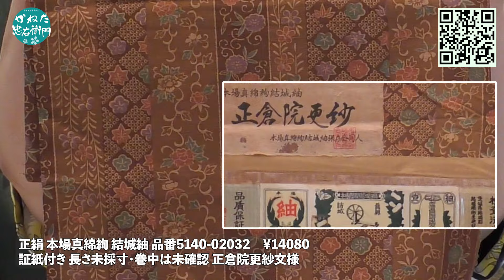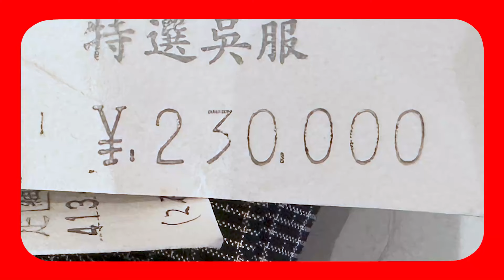リメイクに好適 本場結城紬＆大島紬＆希少品 備後絣！ No40720 ■いずみ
00:00​ ■ご挨拶

00:18 ■正絹 本場真綿絢 結城紬 品番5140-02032　￥14080
証紙付き 長さ未採寸・巻中は未確認 正倉院更紗文様 茶

00:55 ■綿 備後絣 証紙付き 品番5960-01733　￥4378
長さ未採寸・巻中は未確認 二丈八尺の表示

01:38 ■正絹 大島紬 横双 品番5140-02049　￥8778
ながさ未採寸　巻中の状態は未検品

02:12 ■正絹 本場 男大島紬 アンサンブル 品番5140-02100
￥23000の品が35％OFFの￥16280.(税込)  長さ未採寸・巻中は未確認　巾37㎝

02:49 ■ending（最新情報・ご案内など）

リメイク用のお着物、帯、小物はネットショップの
「リメイク用コーナー」に1000点以上掲載中です！！

★☆★☆女優の熊谷真実さんが
　　忠右衛門にご来店くださいました★☆★☆

【着物】運命の出会い！一目惚れしちゃった フォーマル着物 激安リサイクル着物店でコーディネート
【着物】着物初心者 知久屋のお嬢さんの着物を1万円で全身コーデ！熊谷真実 御用達 激安リサイクル着物店！
【着物】2200円！高級紬 の訪問着、見つけた！リメイク用の着物店で本気の奪い合い
【着物】サイズの小さい着物はこうやって着る！リメイク・お直し・真実ちゃんの秘密兵器登場

リメイク用着物以外の商品は
スマホで簡単！リモート接客
「リンリン　サービス」も実施中！！
携帯からは
までご連絡ください

※本店サイトの商品はお電話でのご注文も承っております

★佐鳴台店★

静岡県浜松市中区佐鳴台4-9-13

★★SNS★★

リサイクル、リメイク用とはいってもまだまだ着ることができそうな
帯や着物が250円+税からあります。

もしかしたら未使用品？と思える状態の良いものも、
すべて揃えて1万円以内に収めることできちゃいます。

とっても良い品、逸品も30～90％OFFでご案内します
着物は着てみたいけど、呉服屋さんはチョット怖いって思っている方も
安心してご来店ください

【商品の消毒について】

忠右衛門のコロナ感染予防対策

撮影に使用した商品は着用後、消毒を実施しております

店頭での試着は、お客様に手の消毒とフェイスカバーの装着をお願いしています
店頭で試着された商品も消毒を実施しております

スリッパ、買い物かごも使用後は消毒を行っております

スタッフは常時、マスクを使用し、消毒も随時行っております

BGMは下記サイトの楽曲を使用しています